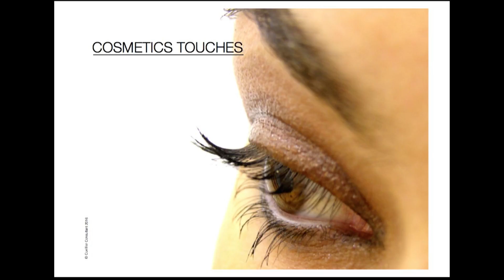RENDEZ-VOUS AVEC... LES TENDANCES - 11h45 - 230916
Marie-Léty BURNY, journaliste
Invité :
Dominique CUVILLIER, Consultant mode pour le SILMO